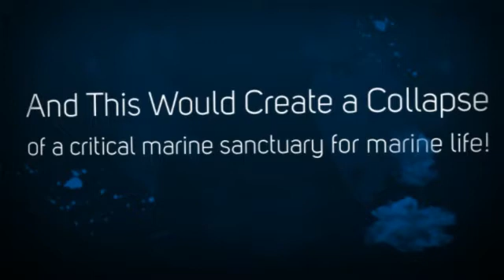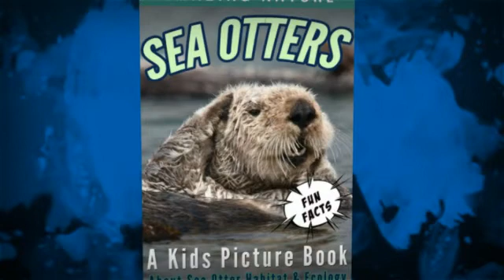Learn About Sea Otters, Inlcuding Fun Facts For Kids About Sea Otters, Environment and Habitat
Catherine Wilder takes us on another Amazing Nature adventure, this time with the beloved and playful sea otter!

Get ready to learn some cool & fun facts about sea otters for the whole family! What do these fun, adorable and playful marine mammals do all day long?

Well, now you can find out in the 3rd book in our "Amazing Nature" series on Sea Otters. Once hunted to almost extinction, you will discover how Sea Otters live, where they are found, what they eat, and how they survive in the wild.

Take a look at a few of the topics you can look to read about in this amazing eBook for kids and adults alike.

People like to check out the sea otters, they always bring a smile to our faces! Why not explore and learn about these cornerstone species and how important they are in maintaining a balance between the marine ecosystem.